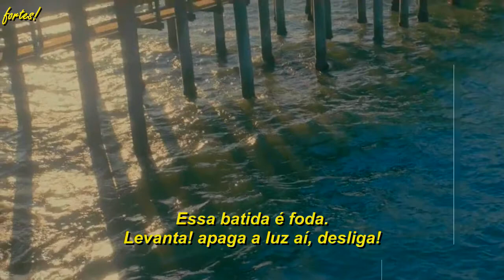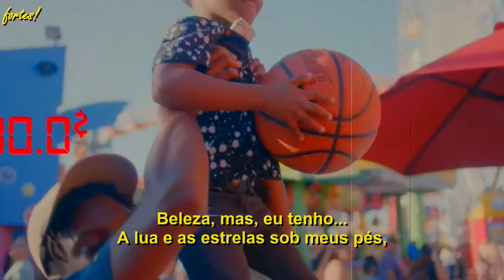Isaiah Rashad - where u at?/4r Da Squaw [LEGENDADO/TRADUÇÃO]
~ moon and the starts below my feet, so, low i speak ~